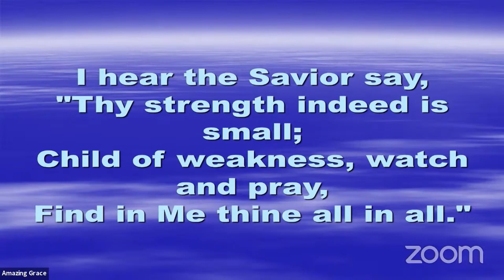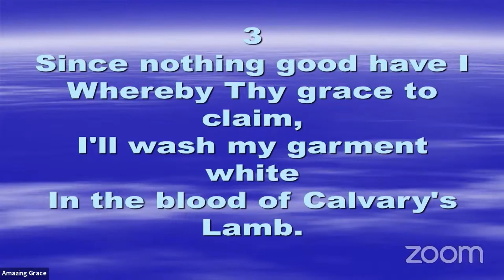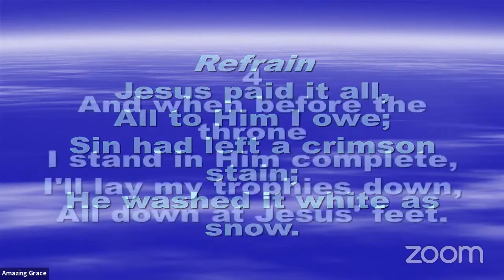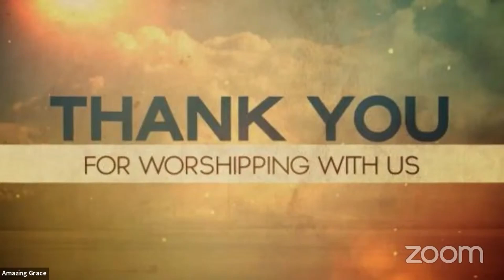AGSDA Church Service ~ Education Day - Sabbath, 21 August 2021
AGSDA Church Service ~ Education Day
Recorded: Sabbath, 21 August 2021
Speaker: Bro. Vonardo Corbin